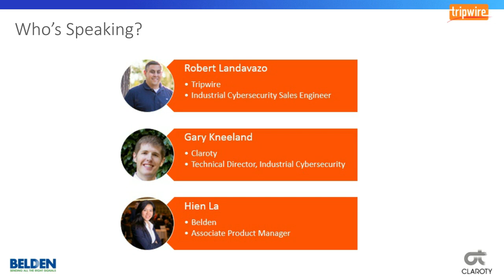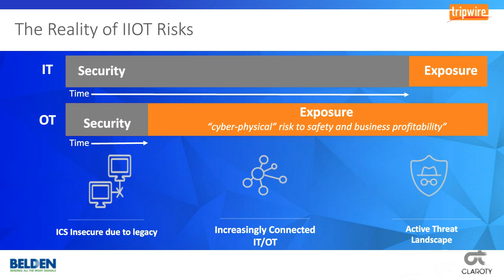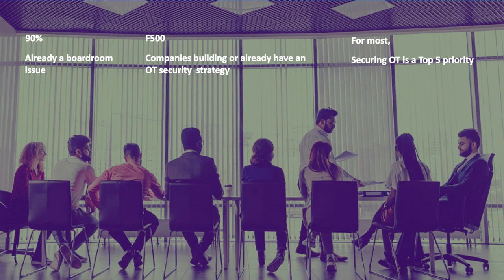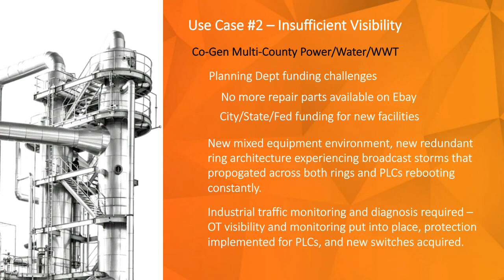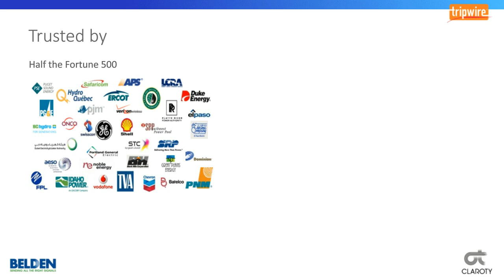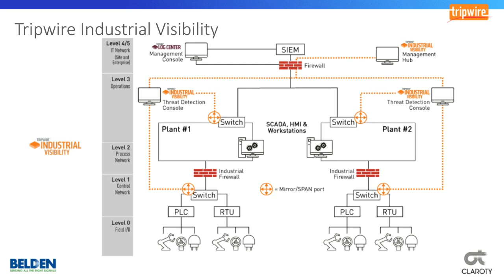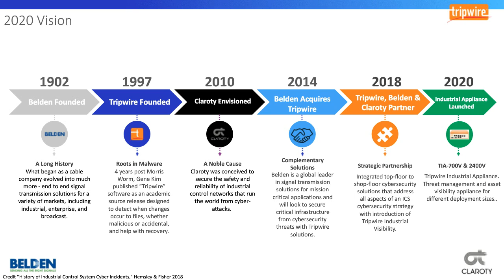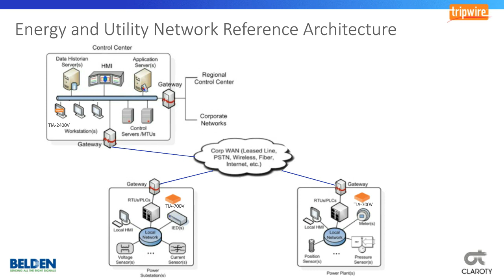2020 Vision: Achieve IIoT Network Visibility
Industrial asset owners are often surprised when getting a first look into their own plants, assets and network communications. Join industrial cybersecurity experts from Tripwire, Belden and Claroty for an overview of how to secure your industrial network through visibility, protective controls and continuous monitoring. They will discuss leveraging various approaches and introduce Tripwire’s new hardened appliance. This layered approach to monitoring the environment enables the transformation of raw ICS data into actionable information, reducing risk and downtime.